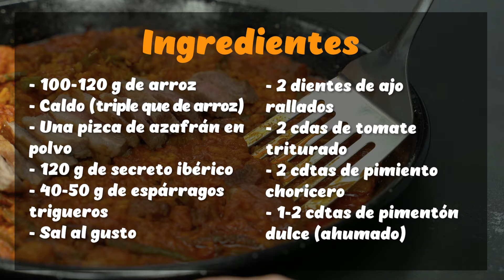ARROZ con CARNE (secreto ibérico) en PAELLA - Te doy mi RECETA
Hoy os quiero enseñar como se hace un arroz básico en paella. Es arroz con carne (secreto ibérico), pero eso no es lo importante, sino los trucos y tips que os doy para que podáis empezar a cocinar arroces de manera sencilla y con un resultado sabroso. Ya nunca más dudaréis sobre los tiempos y elaboraciones :-)

- Lo tienes en amazon.es sin firmar o si eres de fuera de España o de las islas Canarias

★ Los mejores productos de menaje (cuchillos, ollas, sartenes, pequeños electrodomésticos...) a muy buen precio

★ En mi tienda de Amazon te recomiendo los mejores utensilios para elaborar mis recetas, con mis valoraciones personales sobre cada producto

Ingredientes para dos personas:
- 100 o 120 gramos de arroz por persona
- Caldo de carne, pollo o verduras (el triple en gramos que de arroz)
- Una pizca de azafrán en polvo
- 120 g de secreto ibérico por persona
- 50 g de espárragos trigueros por persona
- Sal al gusto
- 2 dientes de ajo
- 2 cucharadas de tomate triturado por persona
- 2 cucharaditas de pimiento choricero
- 1 o 2 cucharaditas de pimentón dulce